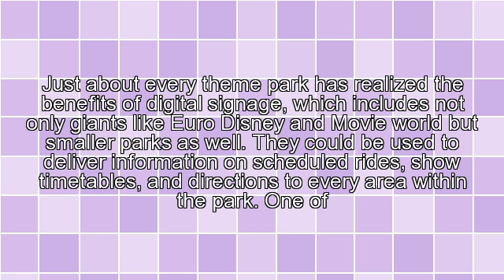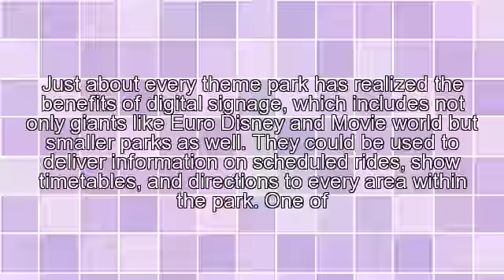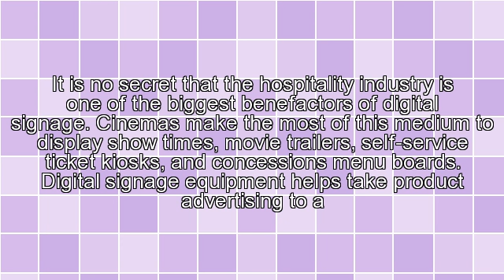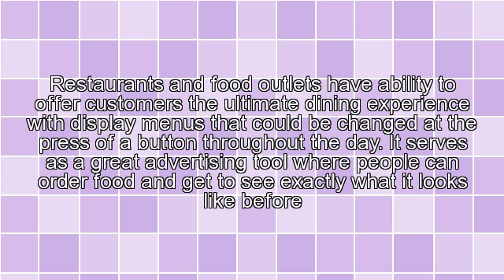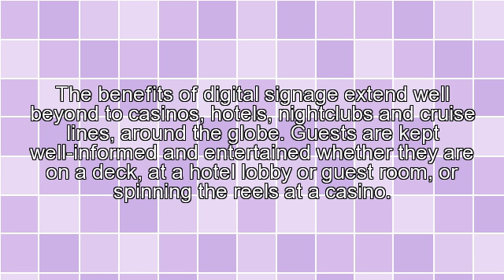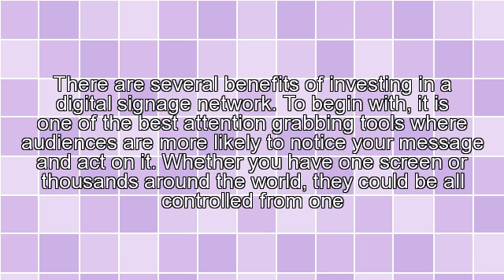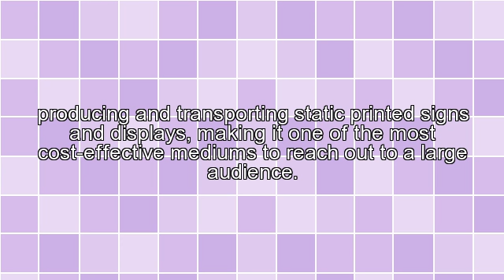Digital Signage in the Leisure and Hospitality Industry